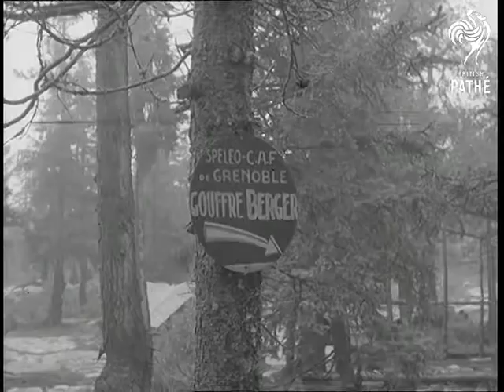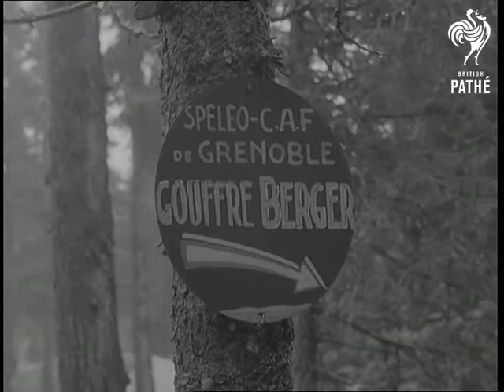Pot Hole Record (1961)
Near Grenoble, France.

MS. Sign on tree "Gouffre Berger" the name of the pothole which is named after the Frenchman who broke the record for the deepest descent in 1956. MS. Entrance to pothole. Various shots of tired members of the British team who are trying for a deeper descent sitting around entrance to pothole. Various shots of three men arriving at entrance of pothole after climbing from very deep underground. They are wearing miners helmets and look very tired. A shot looking down pothole showing a small rope ladder hanging down side. Various shots of the men climbing out of pothole. Various night shots of  potholers arriving at entrance. Various shots of Ken Pearce and his team who have broken Berger's record by 40 feet.  VS team's campsite and team standing around the fire.  Bundle hoisted up on a roe.

(F.G.)

Uncut lavender of story 3789 H
 FILM ID:3086.09